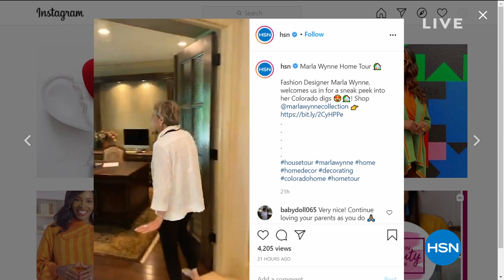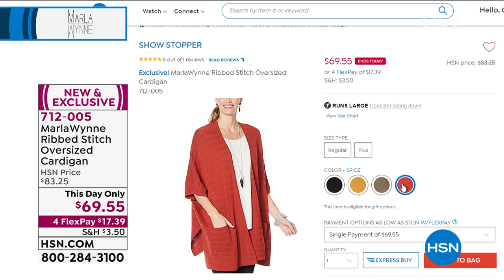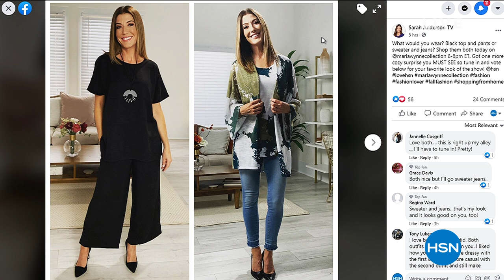HSN | MarlaWynne Fashions & Jewelry 08.23.2020 - 06 PM